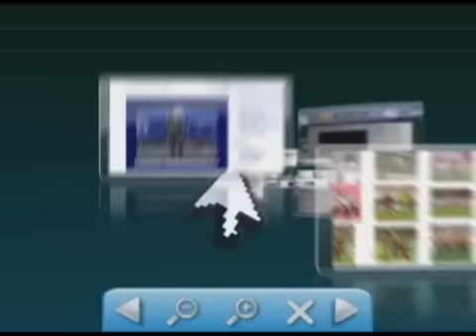Entrevista com Delegado do Caso Pinté